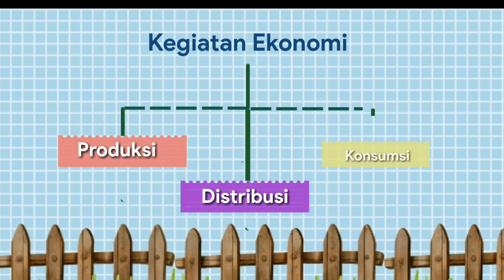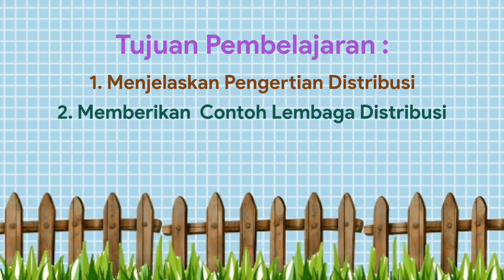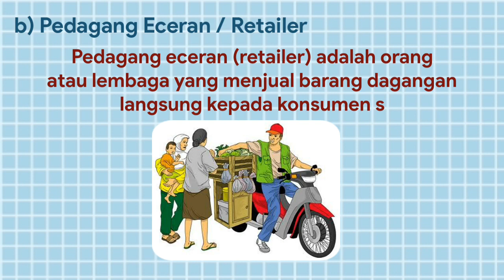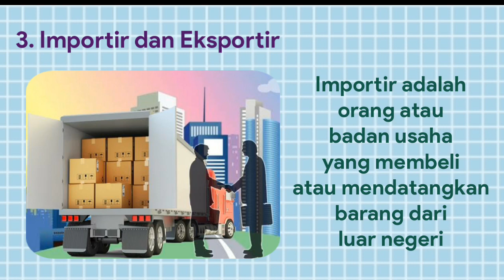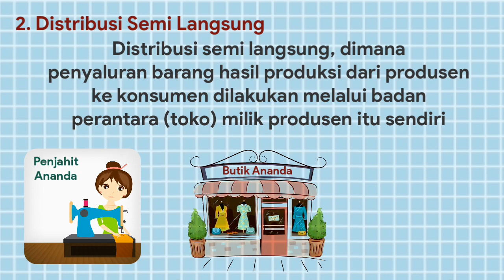Video Pembelajaran KEGIATAN DISTRIBUSI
Kegiatan ekonomi adalah kegiatan yang dilakukan untuk memenuhi kebutuhan hidup. Manusia mengenal kegiatan ekonomi sebagai kegiatan produksi, distribusi, dan konsumsi.
Tujuan dari kegiatan ekonomi sendiri yaitu sebagai sarana pemenuhan kebutuhan dan menghasilkan keuntungan bagi umat manusia.
Video ini dibuat agar peserta didik memahami materi tentang kegiatan ekonomi distribusi.